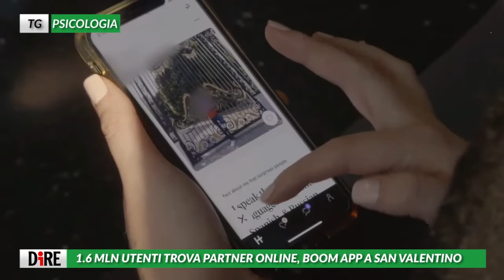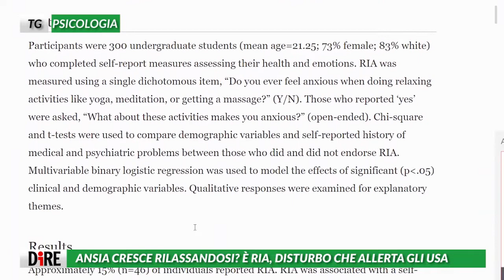20200214 Tg Politico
IN ITALIA 1 PSICOLOGO OGNI 500 ABITANTI, IN USA OGNI
1.6 MLN UTENTI TROVA PARTNER ONLINE, BOOM APP A SAN VALENTINO
CUORE UCCIDE 1 DONNA SU 3. GAP DI GENERE È IN STUDI
‘WOMAN AS TABOO’, PER MCADAM FREUD LA VITA È SOTTO ATTACCO
ANSIA CRESCE RILASSANDOSI? È RIA, DISTURBO CHE ALLERTA GLI USA